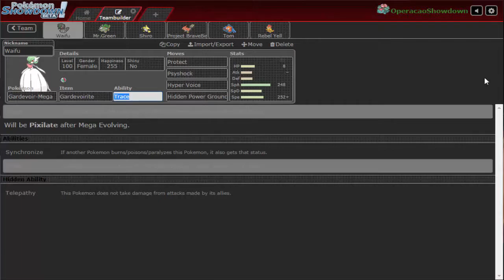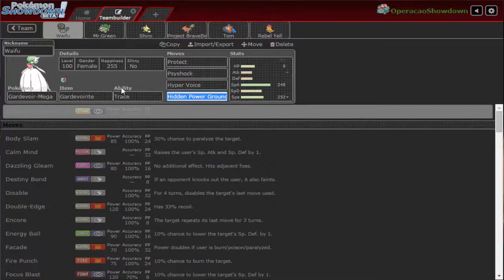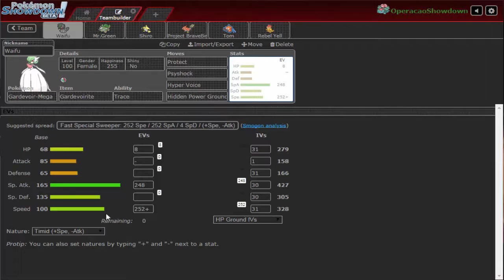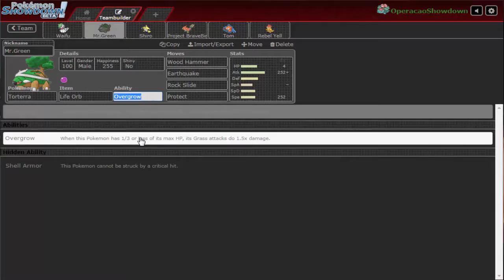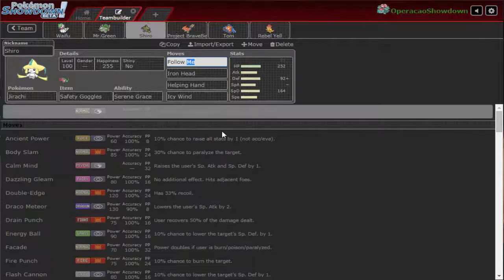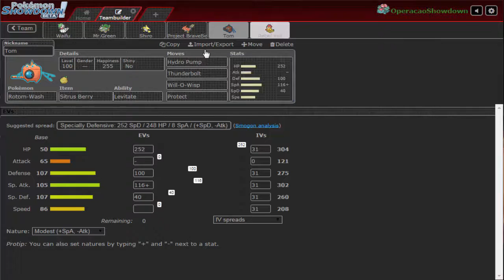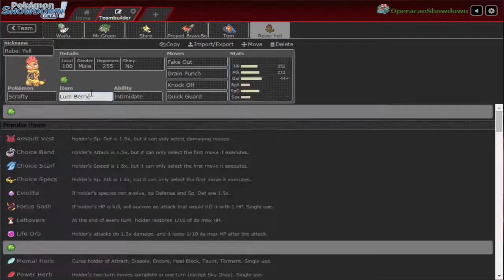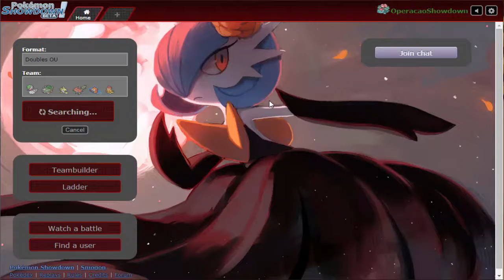Operação Showdown #14[Doubles OU] "Mega Gardevoir Rainha das Doubles"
Mr.Green também foi excelente :)

Décimo Primeiro Operação showdown, Jogando na tier Ubers

Waifu (Gardevoir-Mega) (F) @ Gardevoirite
Ability: Trace
EVs: 8 HP / 248 SpA / 252 Spe
Timid Nature
IVs: 1 Atk / 30 SpA / 30 SpD
- Protect
- Psyshock
- Hyper Voice

Mr.Green (Torterra) (M) @ Life Orb
Ability: Overgrow
EVs: 4 HP / 252 Atk / 252 Spe
Adamant Nature
- Wood Hammer
- Earthquake
- Rock Slide
- Protect

Shiro (Jirachi) @ Safety Goggles
Impish Nature
- Iron Head
- Helping Hand
- Icy Wind

Project BraveBird (Talonflame) @ Sharp Beak
Ability: Gale Wings
Adamant Nature
- Brave Bird
- Flare Blitz
- Tailwind
- Protect

Tom (Rotom-Wash) @ Sitrus Berry
Ability: Levitate
EVs: 252 HP / 100 Def / 116 SpA / 40 SpD
Modest Nature
IVs: 0 Atk
- Hydro Pump
- Thunderbolt
- Will-O-Wisp
- Protect

Rebel Yell (Scrafty) (M) @ Lum Berry
Ability: Intimidate
EVs: 252 HP / 212 Atk / 44 Def
Relaxed Nature
- Fake Out
- Drain Punch
- Knock Off
- Quick Guard